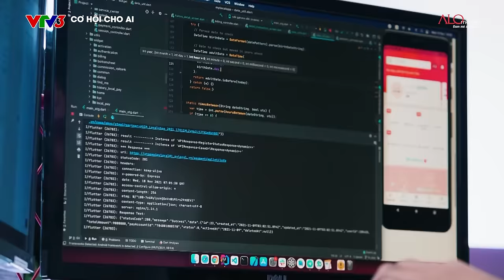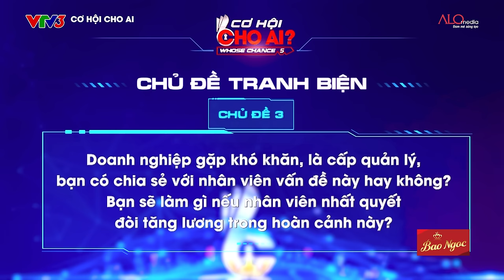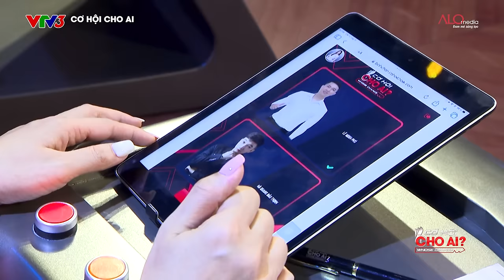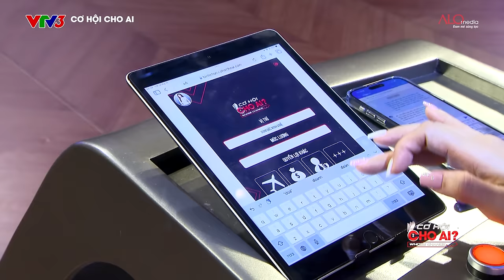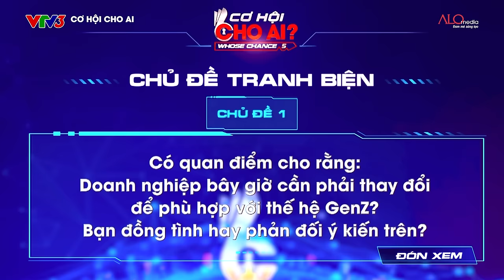Cơ Hội Cho Ai 5| Tập 15: Vực dậy doanh nghiệp trên bờ phá sản, ứng viên nhận offer mới bất ngờ